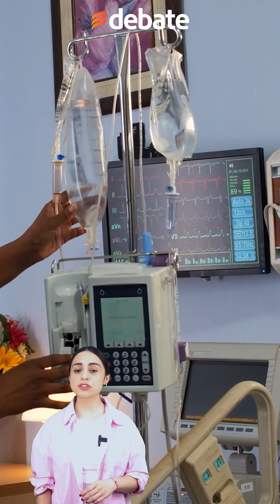IMSS: ¿Cuándo sí y cuándo no se pagan los primeros tres días de incapacidad?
Uno de los aspectos más relevantes del El Instituto Mexicano del Seguro Social es el pago de incapacidades cuando un empleado se encuentra imposibilitado para trabajar debido a una enfermedad o accidente.